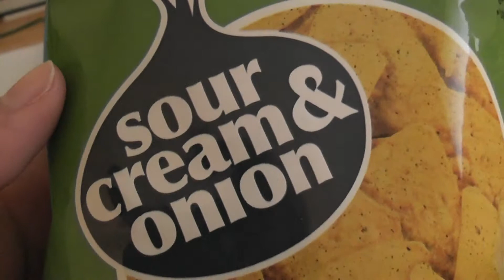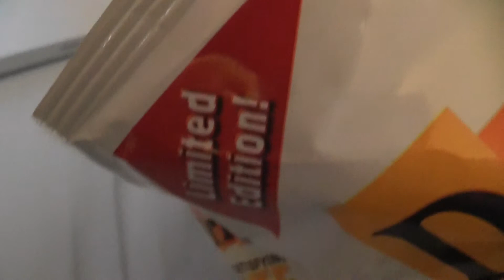DSP Tries it - Doritos Classic Sour Cream and Onion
How does this new flavour of DORITOS™ stack up against the classic nacho flavour that we all know and love? Let's find out.